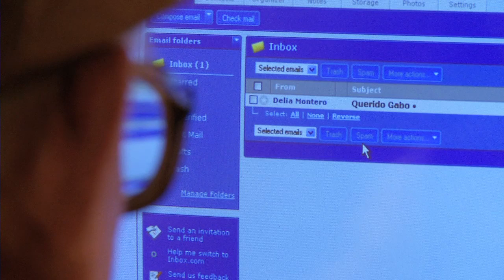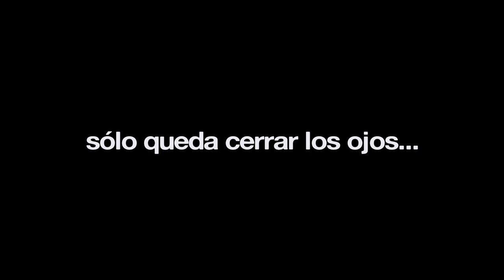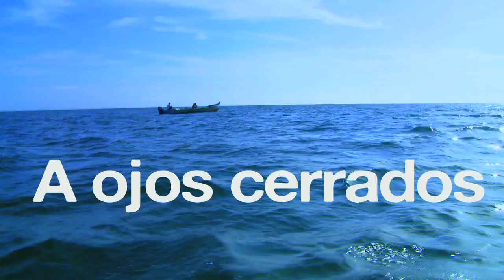A ojos cerrados -- Trailer oficial.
Guión y dirección:
Hernán Jiménez.

Con la actuación de:
Carlos Luis Zamora
Anabelle Ulloa
Carol Sanabria

Asistencia de dirección:
Jurgen Ureña

Producción:
Mariana Rivera
Jose Pablo García

Diseño de producción:
Olga Madrigal

Fotografía y luz:
Maricarmen Merino

Dirección de Arte:
Paz León

Música original:
Alex Catona

Mezcla de audio:
Nano Fernández
Walter Flores

Asistencia de producción:
Andrés Gómez
Juan Jacobo Bernal
Antonio Jara

Sonido directo:
Juan Pérez